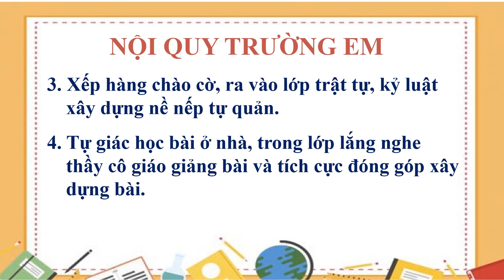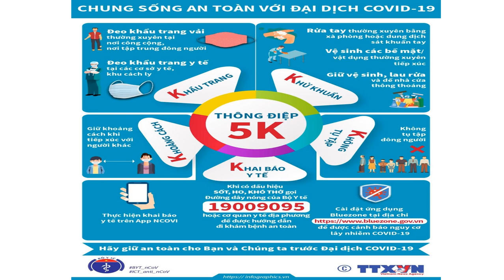TUẦN 23: TLV LỚP 2 BÀI: ĐÁP LỜI KHẲNG ĐỊNH - VIẾT NỘI QUY